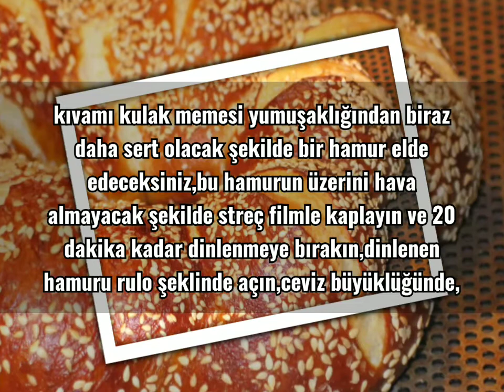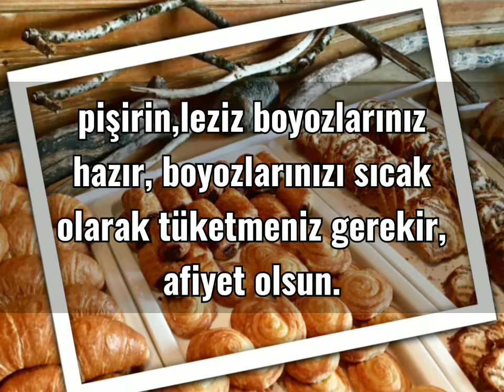BOYOZ TARİFİ(İzmir Mutfağını Tanıyalım Serisi)YÖRESEL LEZZETLERE MASANIZDA YER AÇIN !!!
Kanalımızda İZMİR MUTFAĞINI TANIYALIM SERİSİ başlığı altında İZMİR'İN kendileriyle özdeşleşmiş lezzetlerini sizlere aktaracağım.Bu seri de amacım biz mutfak sevdalılarının mutfağımızda yemek yapmanın dışında mutfağımıza bir çok yönden hakim olacak bilgilerle donanmamızı sağlamak,farkındalığı arttırmaktır.Yemek kültürü açısından zengin bu topraklarda bizler de bu kültüre gerektiği kadar sahip çıkmalıyız,diye düşünmekteyim.Kanalıma vereceğiniz destek hepimizin büyümesine,gelişmesine katkı sağlayacaktır...

BEĞENİYE TIKLAMAYI LÜTFEN UNUTMAYINIZ...
YORUMLARINIZI BEKLİYORUZ...
AFİYET OLSUN...